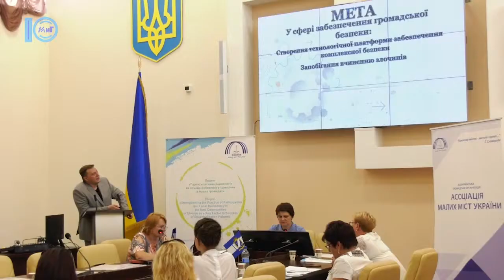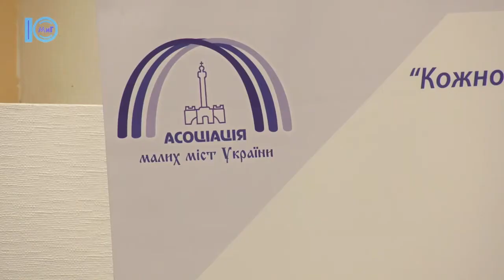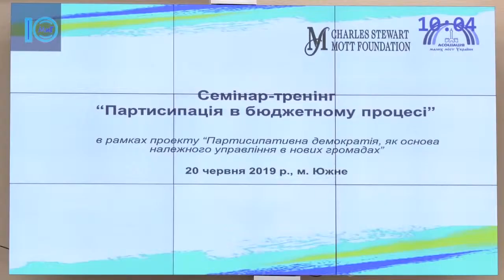В Южному відбувся семінар членів Асоціації малих міст України - Южненські новини -21.06.2019